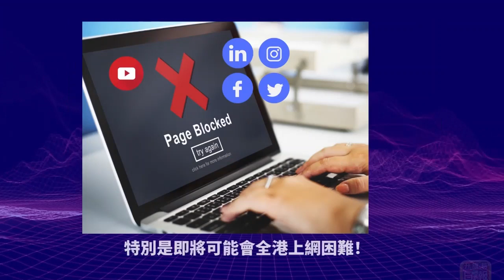9.26【 李克強翻身了？】上海解禁李克強主張的地攤經濟，習家軍頭馬李強竟然服軟，反映習近平大勢已去？@主持Tony Choi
9.26【 李克強翻身了？】上海解禁李克強主張的地攤經濟，習家軍頭馬李強竟然服軟，反映習近平大勢已去？@主持Tony Choi